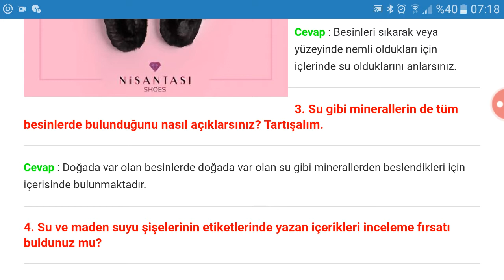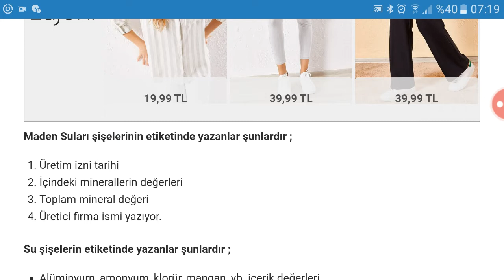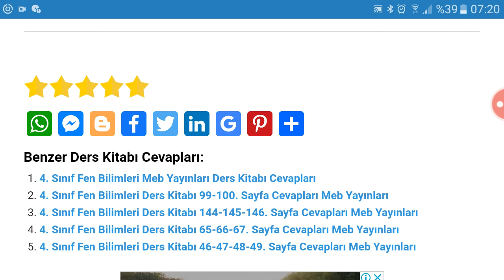4. Sınıf Fen Bilimleri Meb Yayınları Sayfa 60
4. Sınıf Fen Bilimleri Ders Kitabı Su ve Mineraller Metni Soruları ve Cevapları Sayfa 60